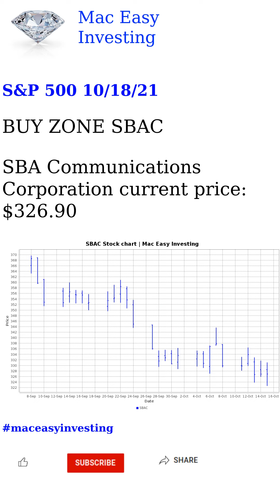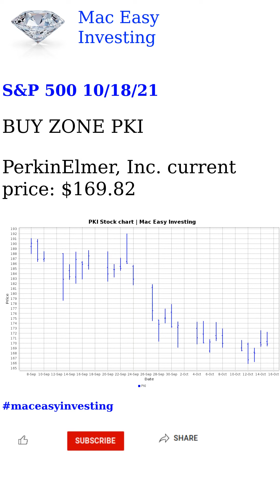S&P 500 10/18/21 Analysis